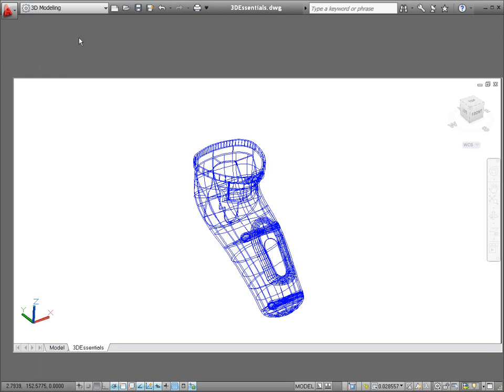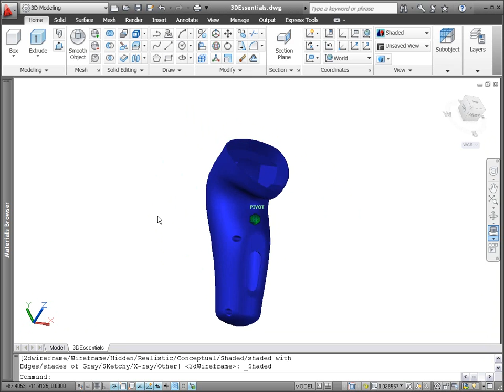autocad_2011_07_essentials_demo_us.wmv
Auto2011 helps you take your designs from concept to completion with new and improved 3D modeling and visualization tools.

A new 3D Basic workspace provides access to the most fundamental 3D tools helping you to enter the world of 3D design with minimal distraction. The 3D modeling workspace continues to provide access to the wealth of 3D modeling and visualization tools that AutoCAD has to offer.

AutoCAD 2011 includes 5 new predefined visual styles providing you with more visualization options right out of the box. The new Navigation bar includes frequently used navigation tools, including SteeringWheels, ViewCube, and ShowMotion, as well as Pan, Zoom, and Orbit.

In addition to these standard AutoCAD navigation tools, the Navigation bar provides integrated support for 3D Connexion devices. If youre using a 3D Connexion device, youll find an additional icon in the navigation bar. Here you can select from different modes and specify 3D Connexion settings.

Creating essential geometry, such as splines, to define your 3D model is easier than ever with AutoCAD 2011. You can create spline objects by specifying control vertices or fit points.  Show or hide control vertices to quickly see how a CV spline is defined and you can even rebuild a spline curve by specifying new values for the number of vertices and the degree. A handy preview option enables you to view the new spline before accepting changes and the maximum deviation displays to help you decide whether the change is acceptable.   The new Spline Knot tool draws a spline with fit points and allows you to control the knot parameterization.